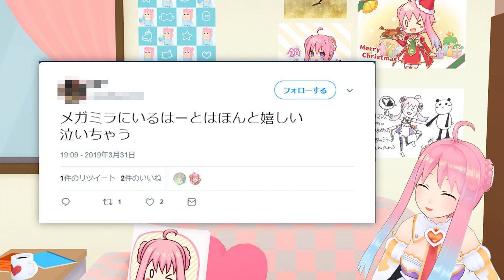#49 プレイアブル出演のご依頼お待ちしております【メガミラクルフォース】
いるはー党のみんなはもちろん、リンクカード全部手に入れたよね？